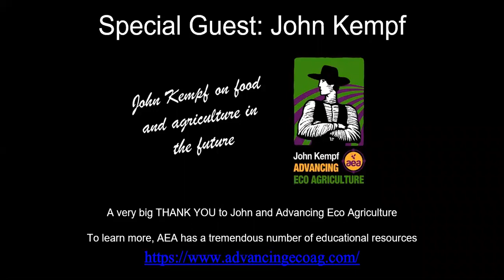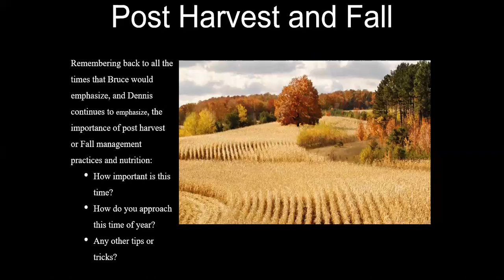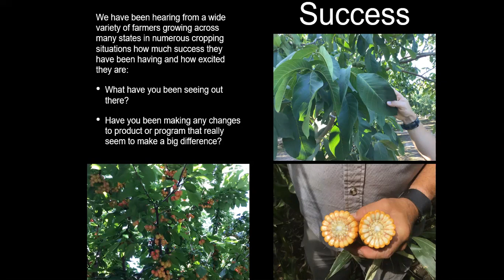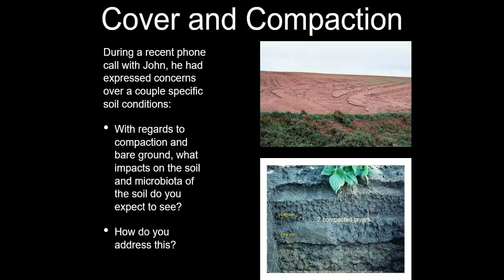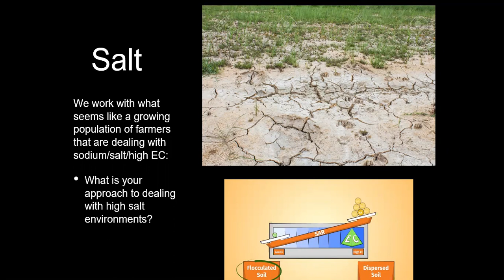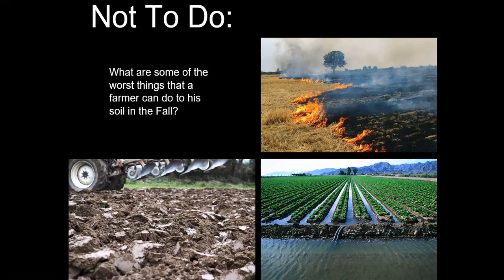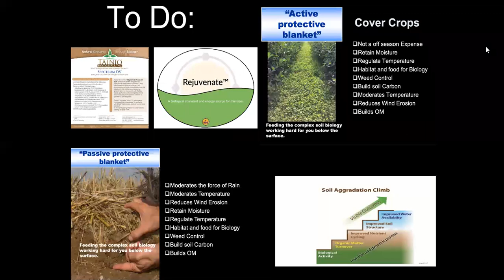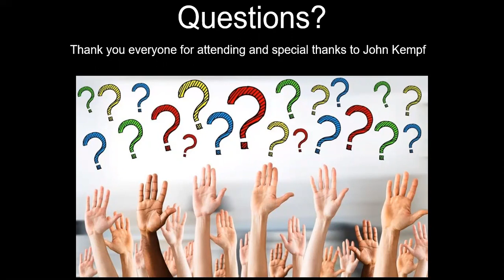Tainio Fall Round Table with John Kempf (Sept 2019)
John Kempf is the founder of AEA, a crop consulting company that specializes in regenerative agriculture systems. John will share new insights on fall practices for crop success, on fixing nitrogen from the atmosphere, and on using microbial inoculants to supply crop nutrients.

Enjoy the replay of this Q&A/Round Table Discussion of Dennis, Steve, and John answering your questions in this open forum in addition to continuing the discussion about the best fall planning that leads to springtime success.